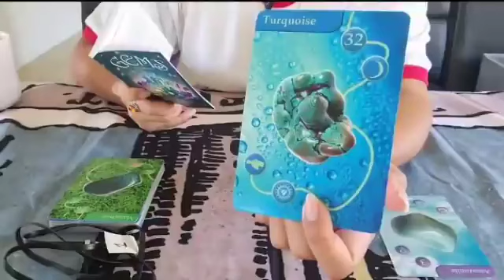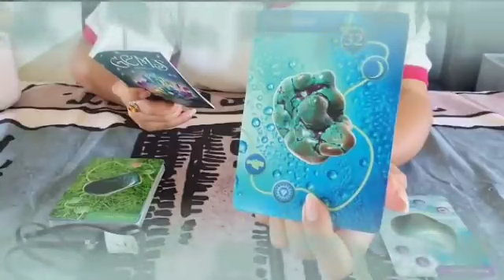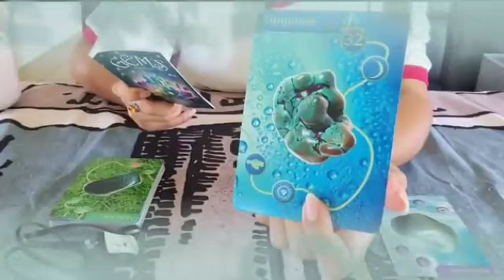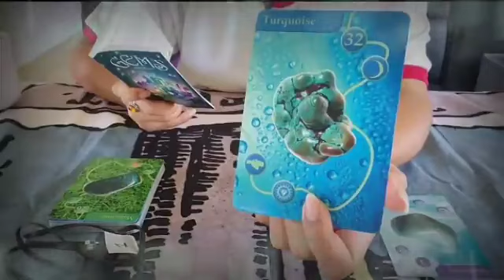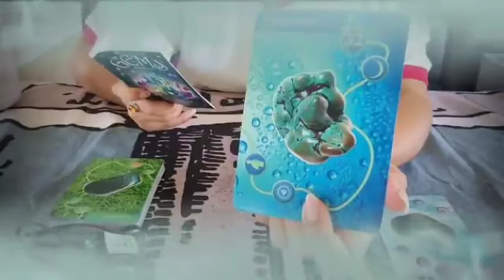برج الثور من 20 إلى 31 كانون الأول 2023 // بيأكل أصابعه من الندم الآن😔مجرد ما أكتشف هذا السر يا ثور👌